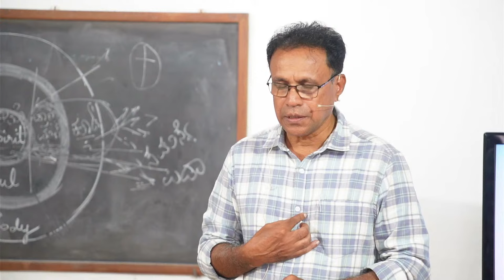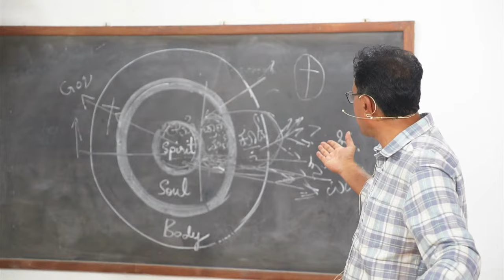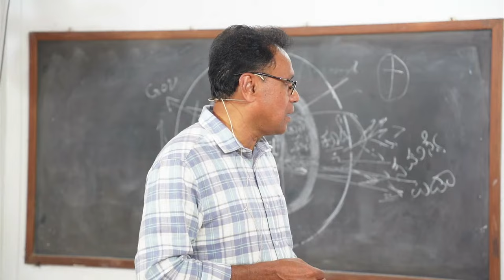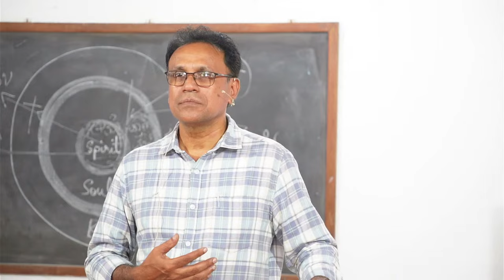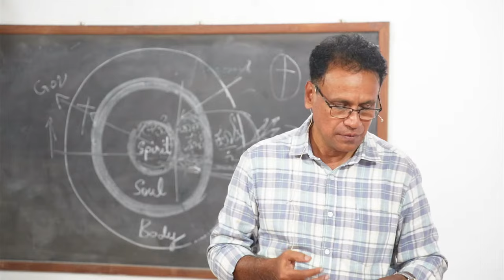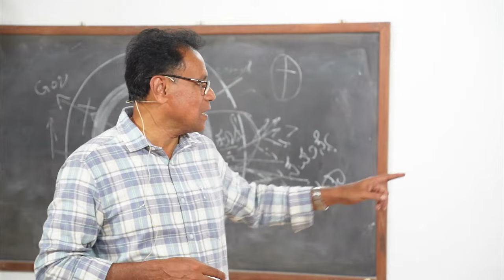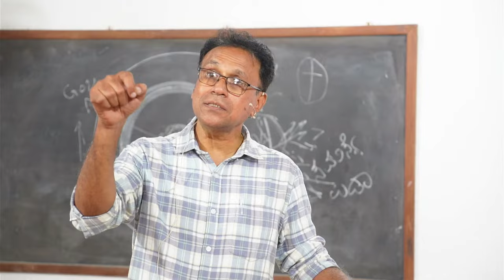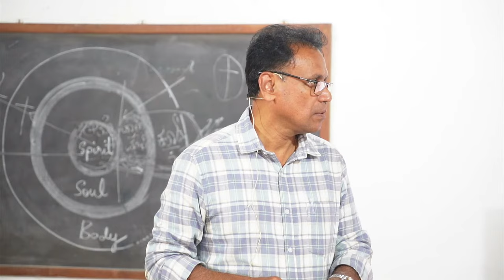LIVE | Konkani Residential Retreat | Day 2 | Session 1 | 4th Nov 2023